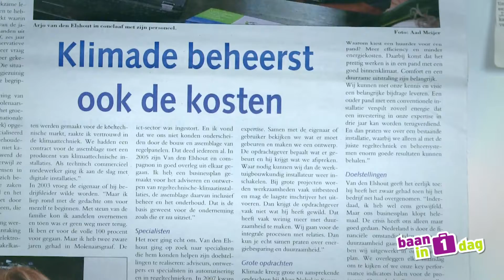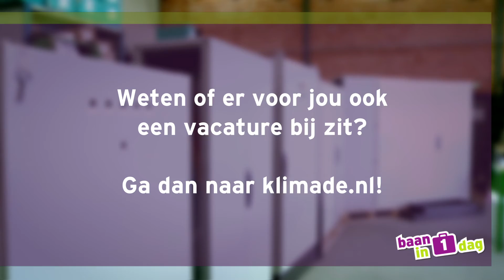Vacatureclip Klimade B.V.